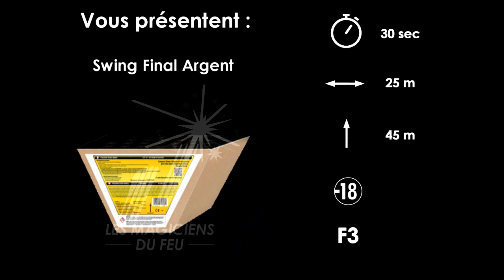Compact Swing Final Argent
sont toujours à la pointe de l'innovation et ont su se démarquer grâce à leurs produits de qualités et un matériel technologique adapté.

Tout en respectant les règles de sécurité les Magiciens Du Feu privilégient l'harmonie des effets, des couleurs et des sons, l'embrasement du ciel sans interruption et la progression constante de l'intensité et du rythme du début du feu jusqu'aux dernières bombes du bouquet final.

Ils ne cessent d'évoluer et d'innover pour vous offrir un spectacle unique et féerique adapté à votre budget et vos besoins !

Compact éventail argent , départ de droite à gauche

Plus vous en prenez, plus le prix baisse.

Différents effets et différents coloris pour varier les plaisirs et faire tonner le ciel selon vos envies !

Idéal pour passer un moment sympathique entre amis ou en famille,